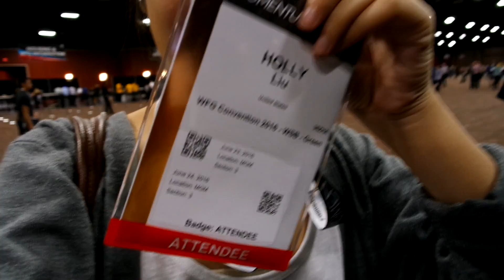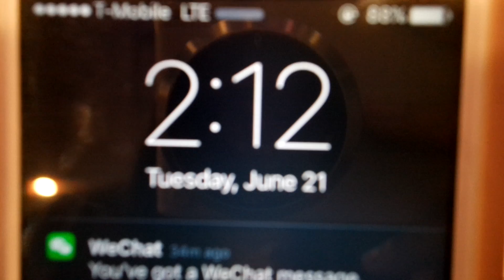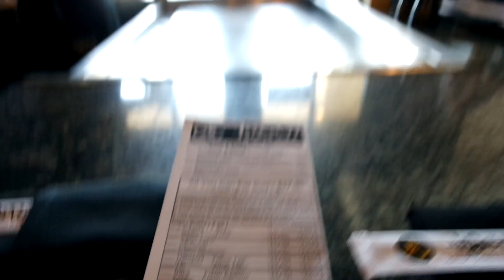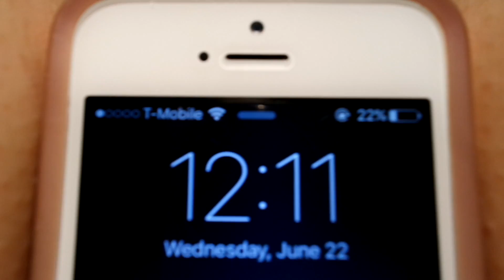LAS VEGAS 2016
I had so much more summer videos.. but the files all crashed so I gave up on them..